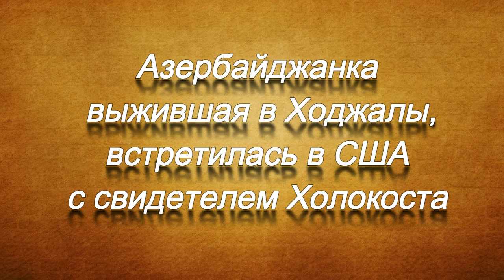Азербайджанка выжившая в Ходжалы, встретилась в США с свидетелем Холокоста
Представители Азербайджанской общины Нагорного Карабаха, в том числе свидетели Ходжалинского геноцида, Дурдана Агаева и Джейхун Алекперов находятся с визитом в США.